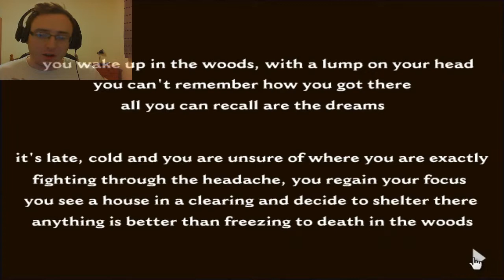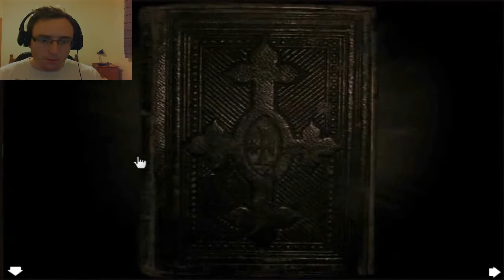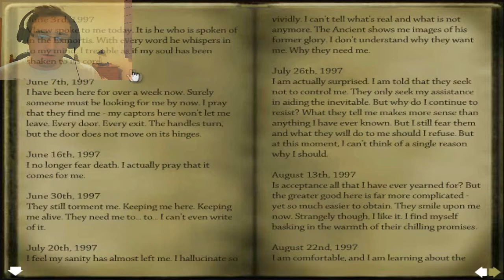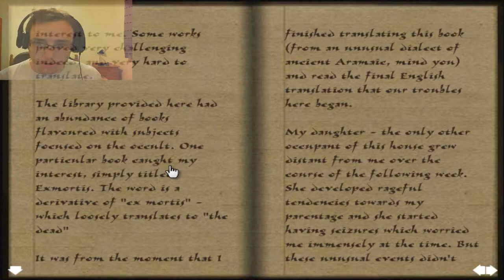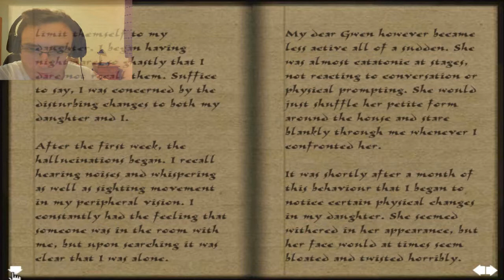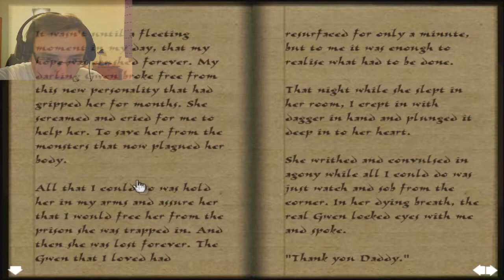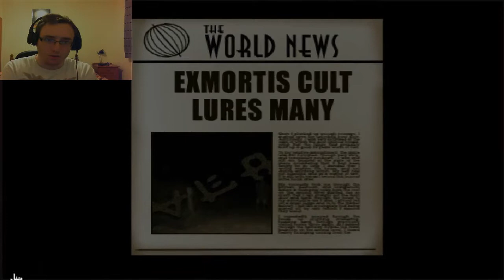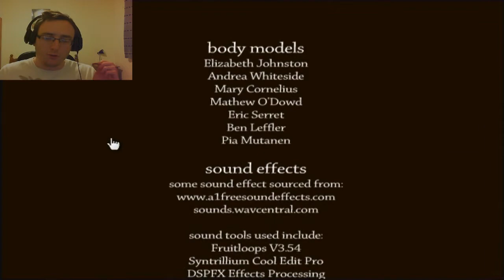exmortis | Both endings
Welcome everyone to my playthrough of Exmortis with both endings.As old as this flash game is it was still interesting to say the least.